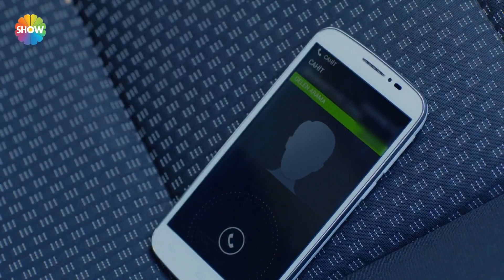Nur, Yiğit'i yağmurda kapıya attı | Asla Vazgeçmem 31. Bölüm